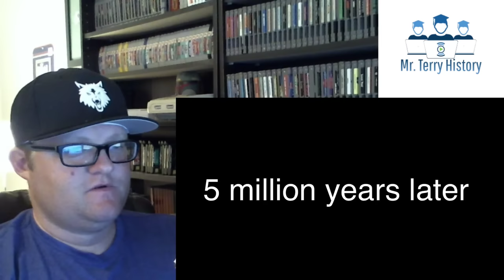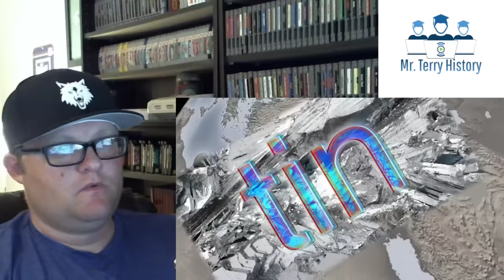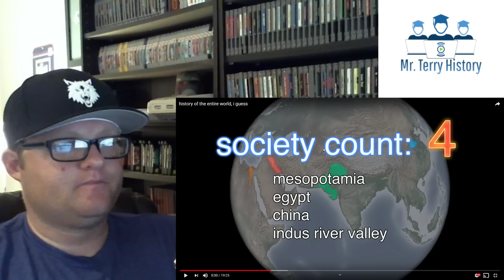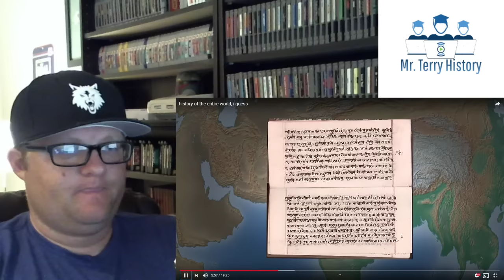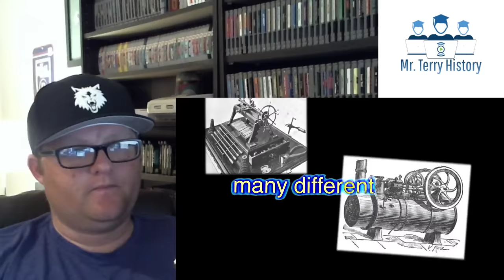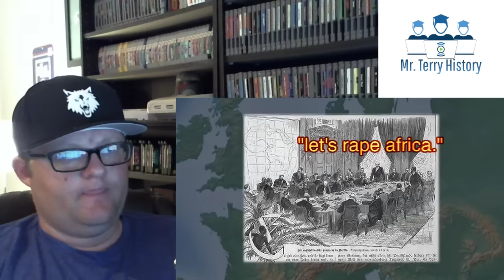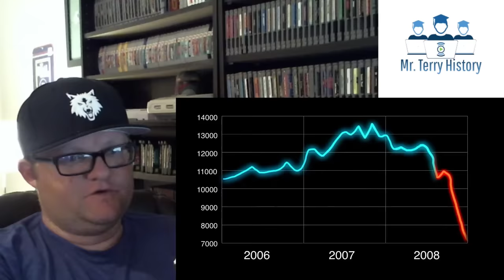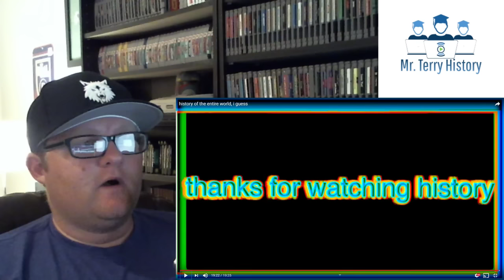History of the Entire World...I Guess | Bill Wurtz | History Teacher Reacts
Mr Terry watches Bill Wurtz's History of the Entire World...I Guess